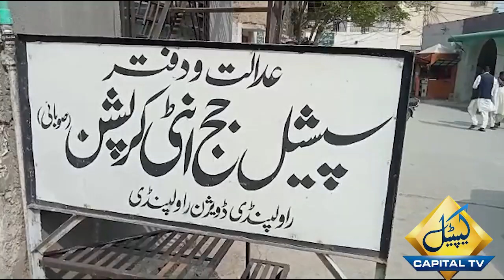PMLN Leader Chaudhry Tanveer Khan Daniyal Appear Before Court in Corruption Trial | Capital TV